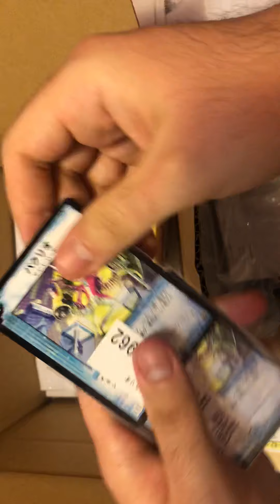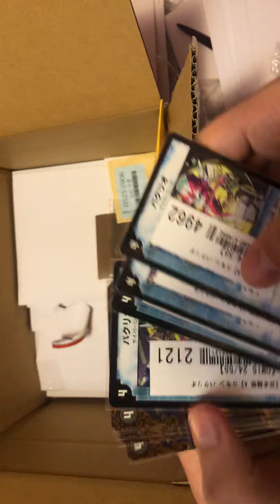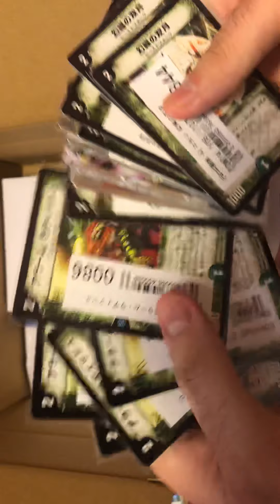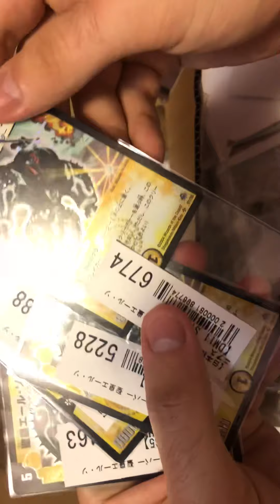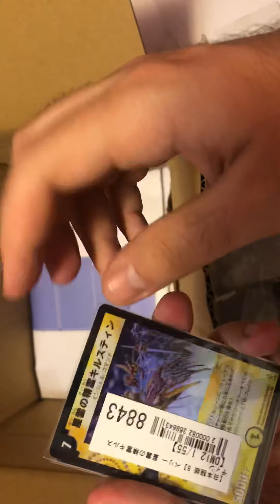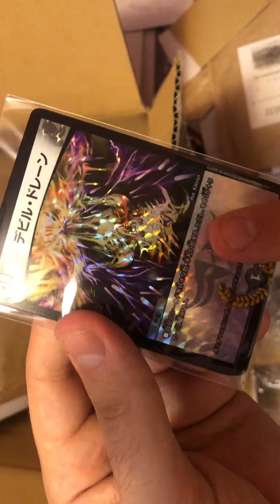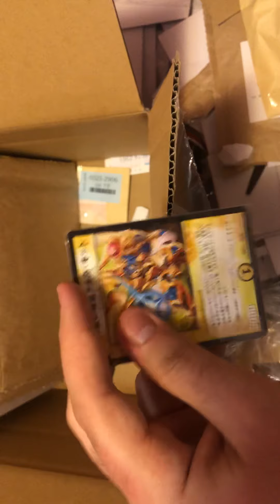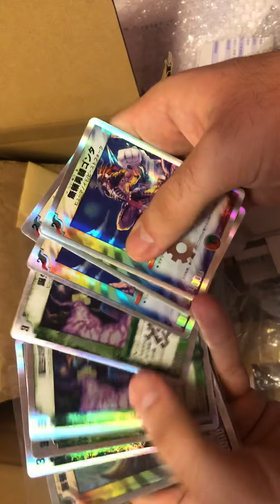MASSIVE Duelmasters Unboxing Japan TCG/OCG Giveaways and more! Part 7/8